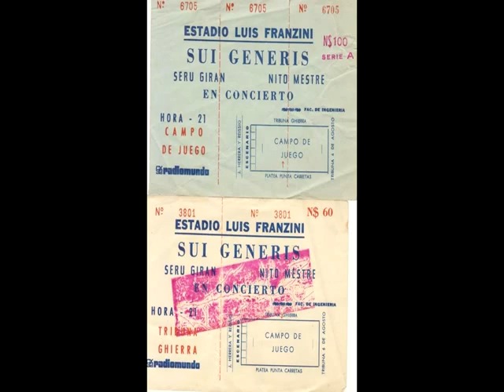Sui Generis 1981 corte 1minuto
En 1981 CX 32 Radiomundo logró lo que parecía imposible; reunir a Sui Generis otra vez !!! Esto es solo un minuto de aquel concierto memorable y testimonio sonoro de una época "Sui Generis"
Ricardo Navarro